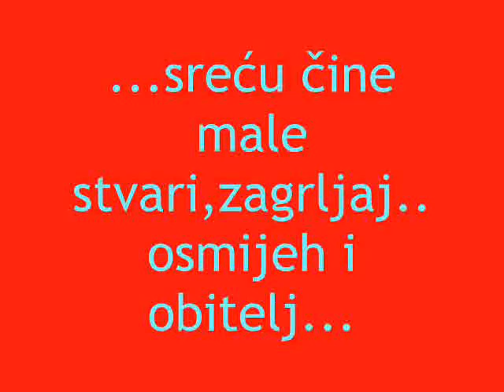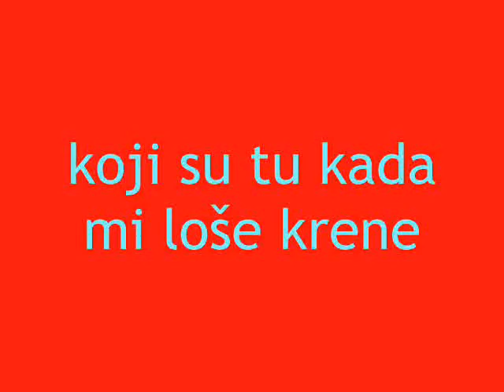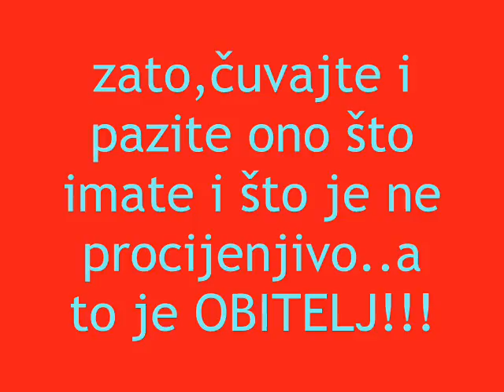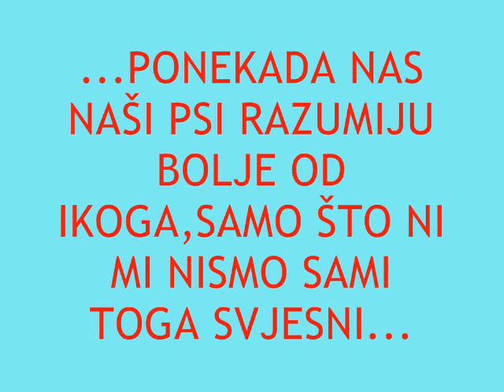Ti si mi bila u svemu naj,naj Vajta NIKOLINA GAZDIĆ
ZA MOJU OBITELJ I PRIJATELJE...HVALA VAM ZA SVE...♥